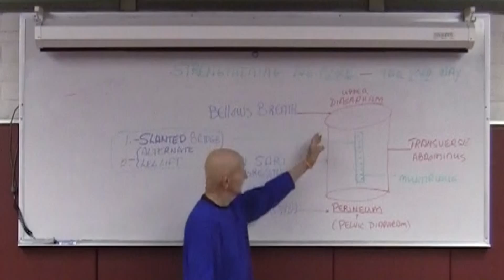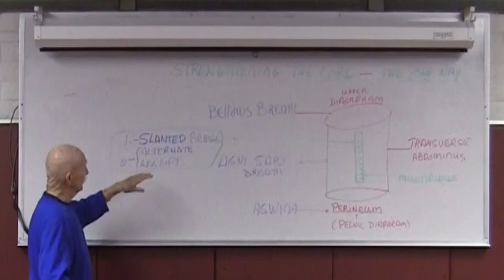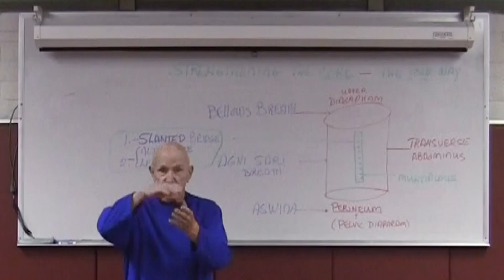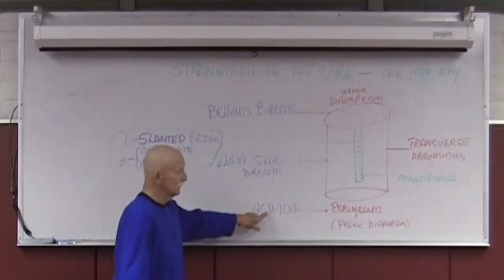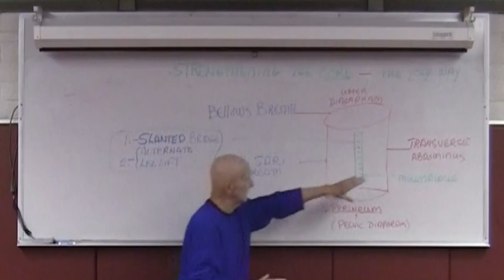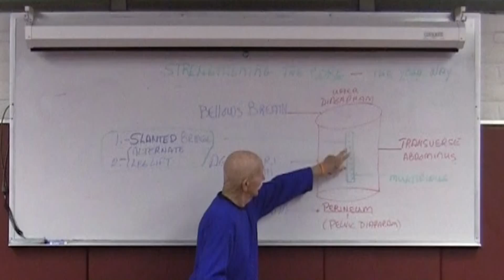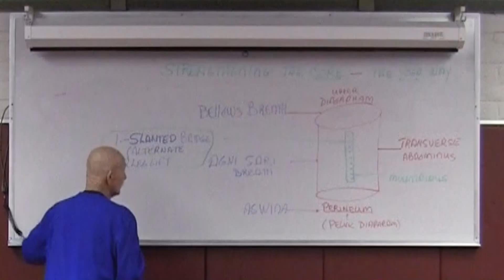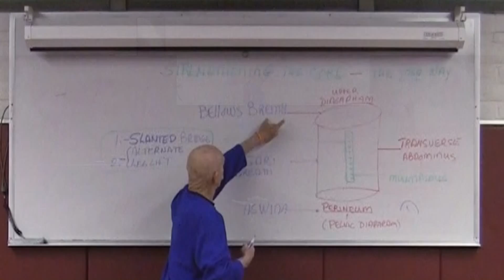Strengthen Your Core With Vince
Vince McCullough demonstrates how to strengthen your core with basic yoga principals.  Assisted by Pavla Sobel